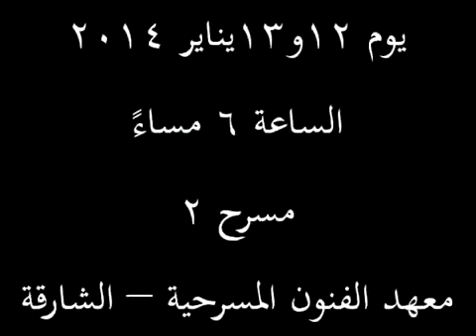إعلان مسرحية حلم بلاستيك - مصر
مهرجان المسرح العربي الدورة السادسة 2014- الشارقة